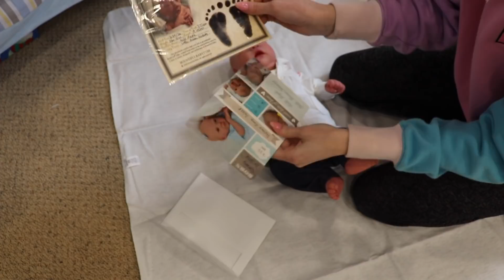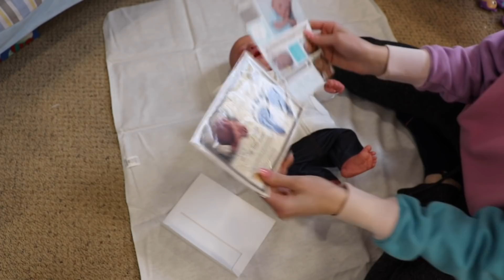Goodbye Alma! Box Packing of Reborn Baby Realborn Alma | Kelli Maple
FAQ:
I’m a senior in high school